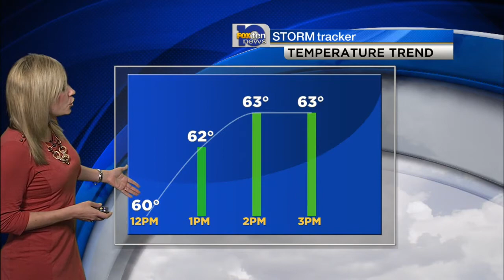Alabama trapping "killer bees" in area